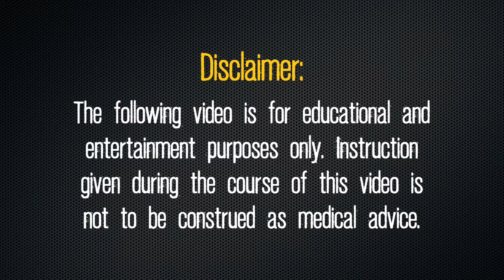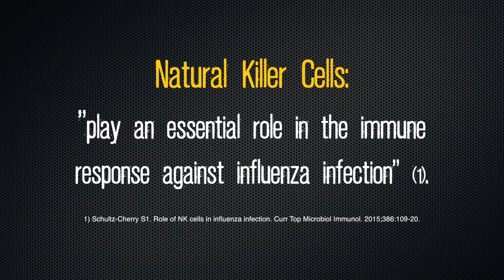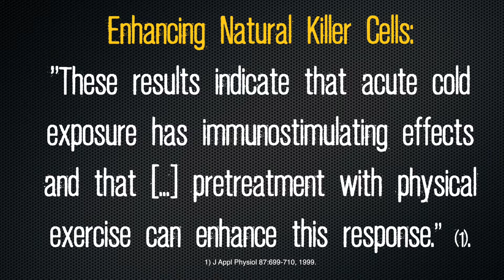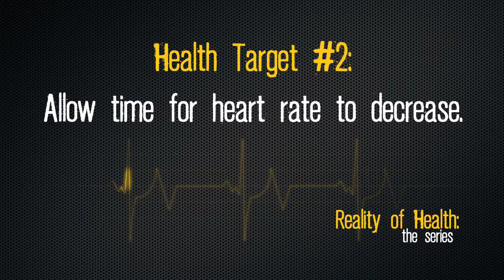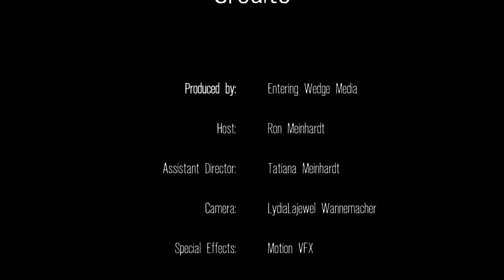Extreme Hydrotherapy! (Episode#1 - Reality of Health: the Series)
Check out this amazing episode of "Reality of Health" as Ron Meinhardt discusses simple ways to boost the elite forces of the immune system: the Natural Killer Cells!